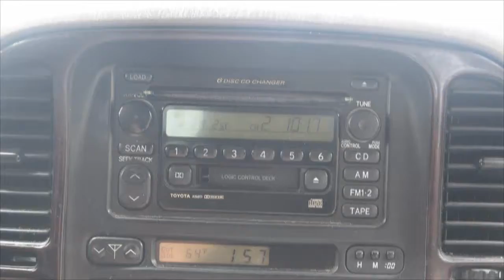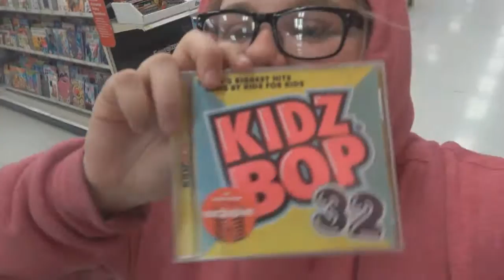Target Sells Dank Ass Weed || Vlog #1 || Target Gone Wrong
Sofia's Links